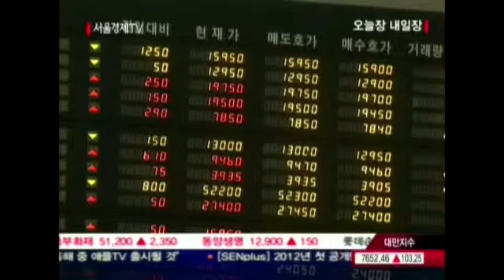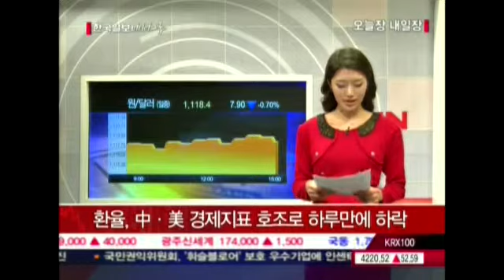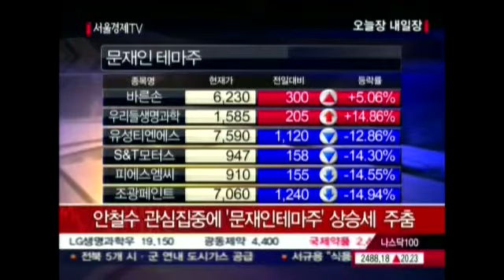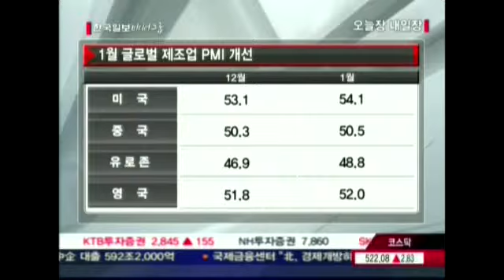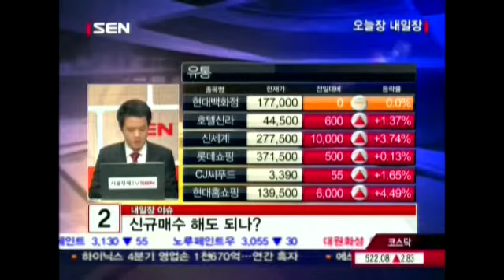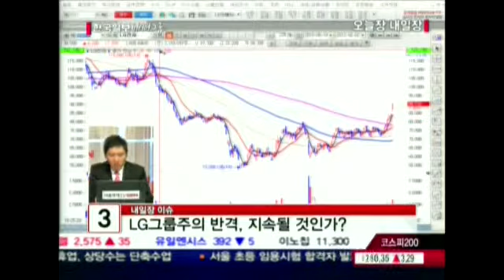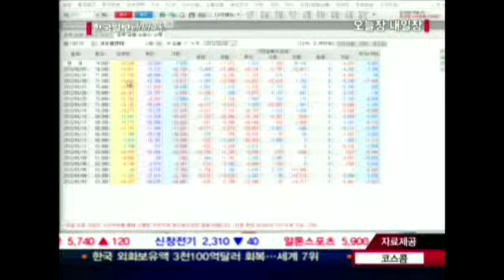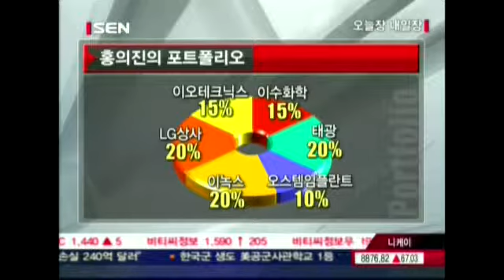20120202_오늘장 내일장_224회_2부